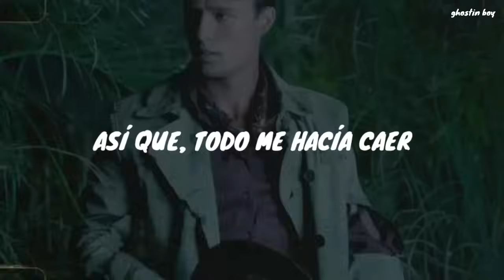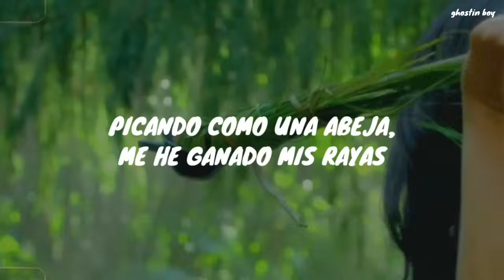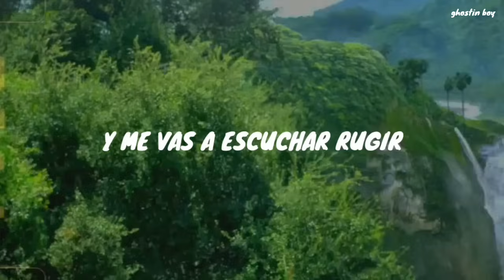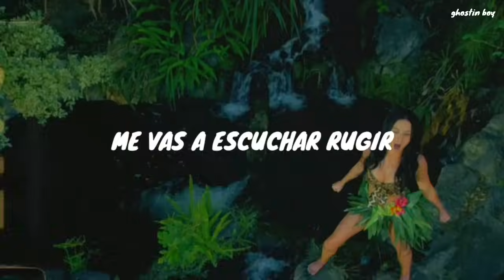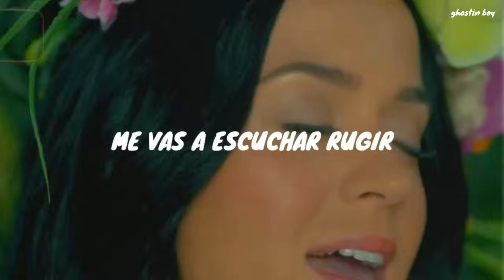Katy Perry - Roar [vídeo oficial] // Español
/ ✨ no luchaba por nada, así que, todo me hacía caer

/ 🍃  ‘Roar’ es un himno de empoderamiento. en esta canción Katy habla sobre tener confianza y valorarse a uno mismo, de no hacerse menos por la opinión de los demás, que tienes que ser tu propio héroe.

// 💌 lyrics:
[Verse 1]

[Chorus]
Oh, louder, louder than a lion

this is not an attempt at copyright, all rights belong to Katy and her label - este no es un intento de copyright, todos los derechos pertenecen a Katy y su discográfica.

/ ‘PRISM (Deluxe)’ available now - ‘PRISM (Deluxe)’ está disponible ahora